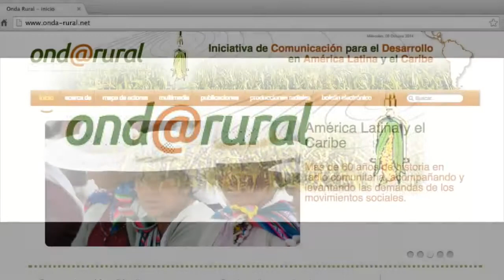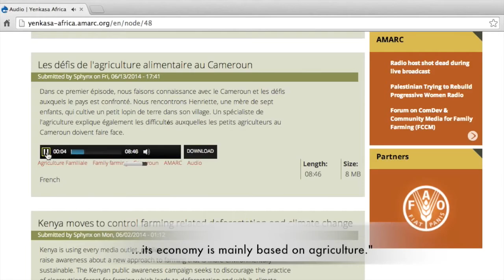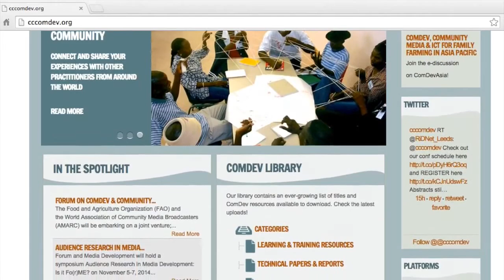Partnerships for Action in Communication for Development